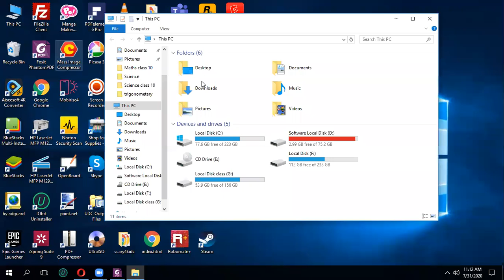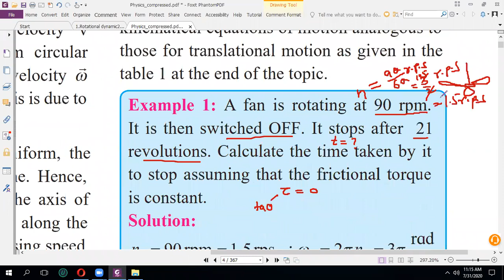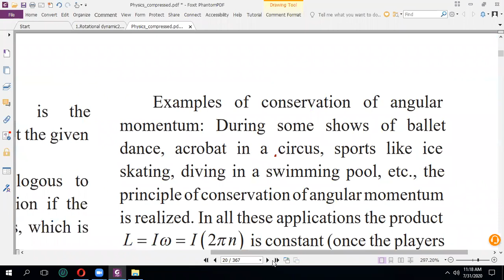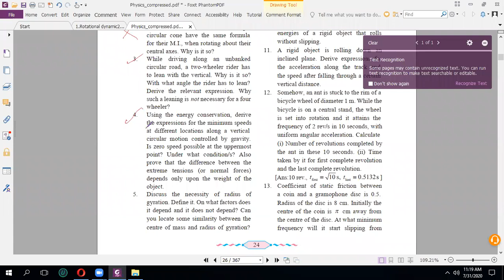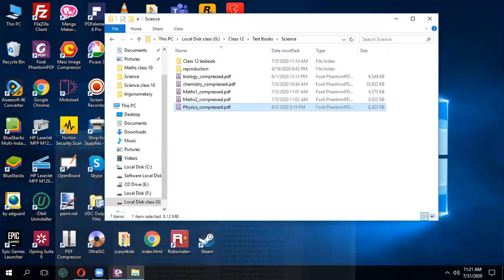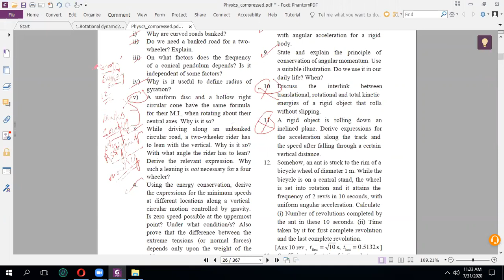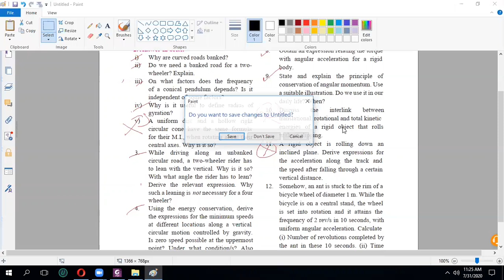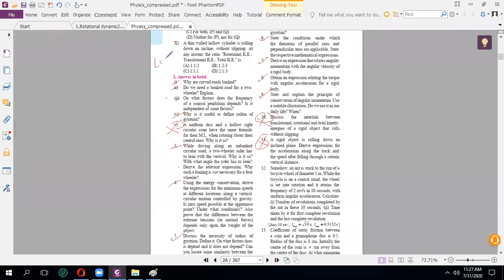Chp1 Rotational dynamic Part 5 [Language English]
for Hsc classs 12 maharashtra board 2020
subject- physics
language english
topic covered- perpendicular theorem, torque, momentum, law of conservation of momentum